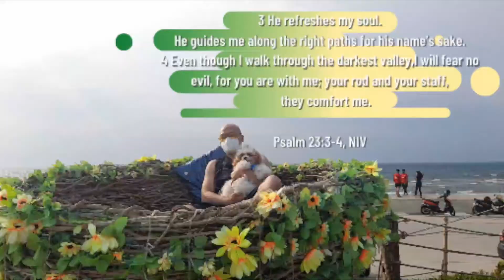Beach Time | CK At The Beach